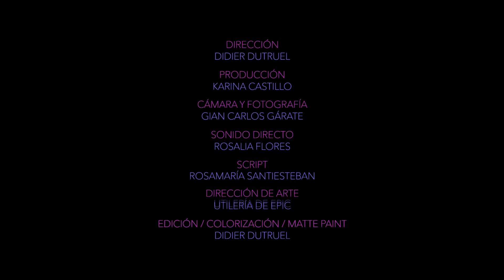Acto II - Botella Borracha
Tecnica Actoral II
Prof. Diego Lombardi
EPIC

Actúan:
Terelú Chamorro
Gabriel Gonzalez